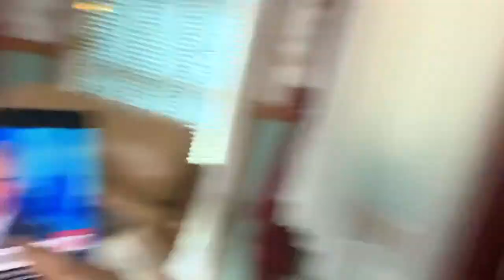CNN Allysyn Camerota Blushes, Laughs, While Talking With Jeffrey Toobin About His ZOOM Call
Folks, this is what network news has degenerated to.   Do I need details on what Jeffrey Toobin did to lose his CNN job?